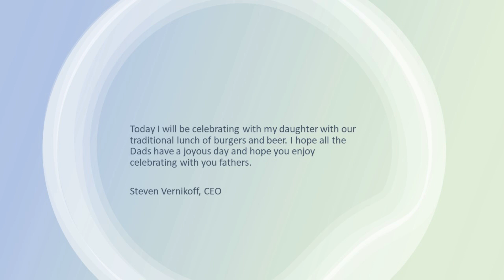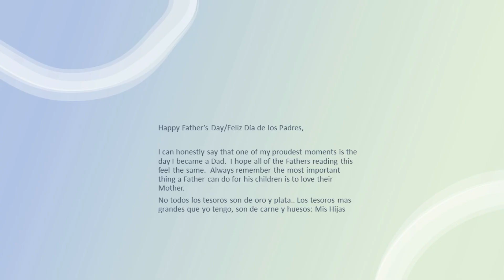CFS Fathers Day Message